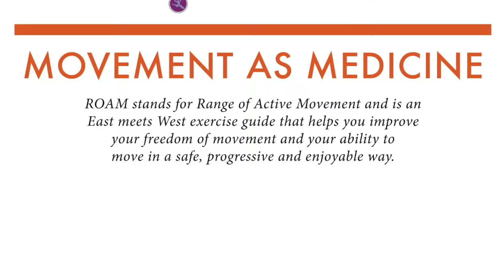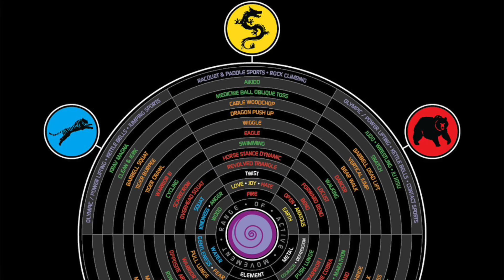Spartan basic strength training for lower body lifts.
This is a base strength training programme as part of a larger training programme for an obstacle course race. In this particular case A 6k Spartan Sprint in Hong Kong.
Ross Eathorne is a strength and conditioning coach with 25 years experience and this programme is aimed at the beginner who has some gym experience.